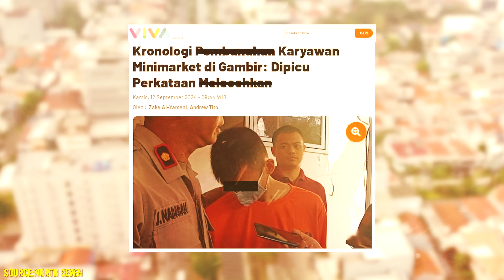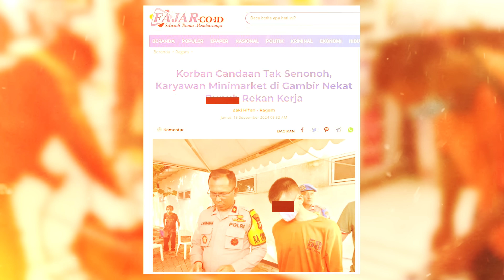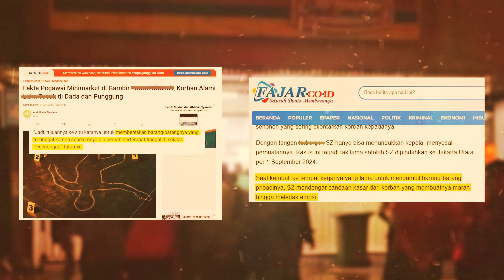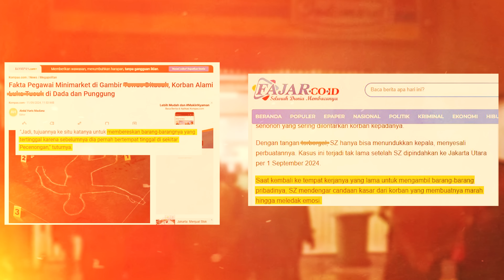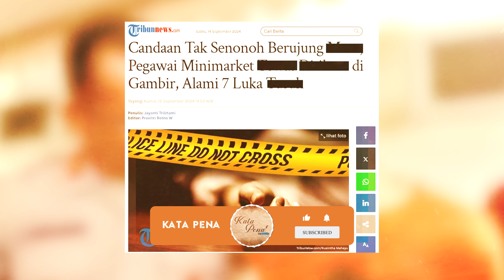BECANDA TIDAK SENONOH ! PEGAWAI MINI MARKET BERAKHIR TR4GIS